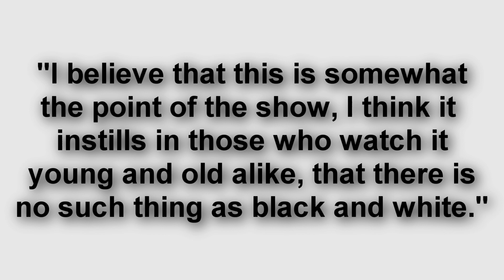Adventure Time Explained - Good Vs Evil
ty for the support!

Source - Reddit
Thank you all so much for watching and supporting my family, and there will be more to come in the future from us at Happily Ever After Gaming.
She has some awesome content for all the homemakers out there! The First Morty